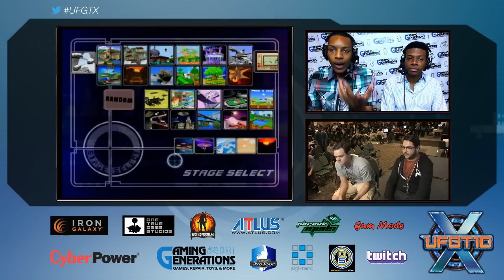UFGTX - TGG | Oro (Marth) Vs. Dr. Drew The Dragon (Sheik) SSBM Pools - Melee